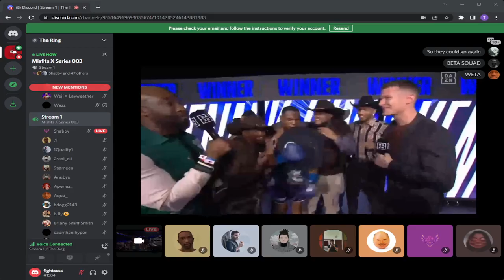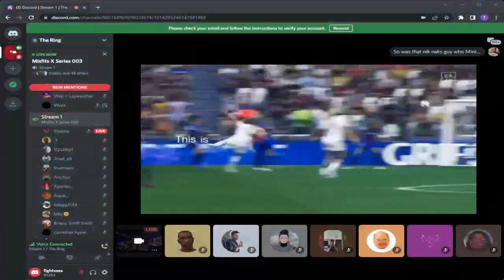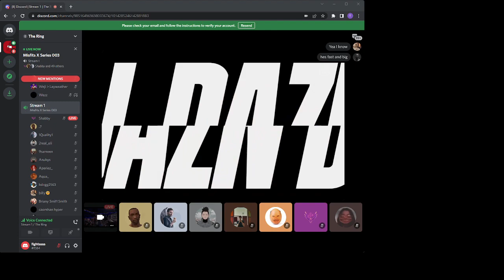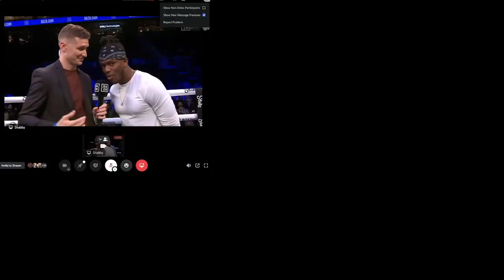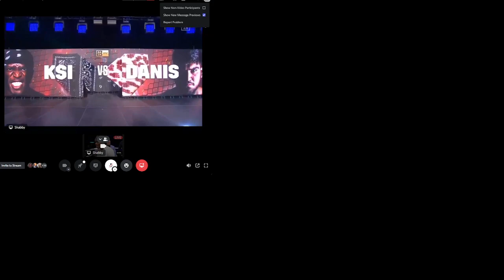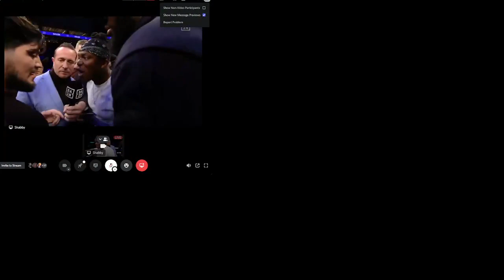Misfits 3 Watch Party + Minecraft Hardcore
Broadcasted live on Twitch -- Watch live on twitch

0:22 King Kenny vs DK Money
23:00 Hasim Rahman Jr vs Greg Hardy
58:10 Josh Brueckner vs Chase Demoor
1:34:43 Walid Sharks vs Deen The Great
1:45:44 Reaction to Walid Getting Robbed/Aftermath